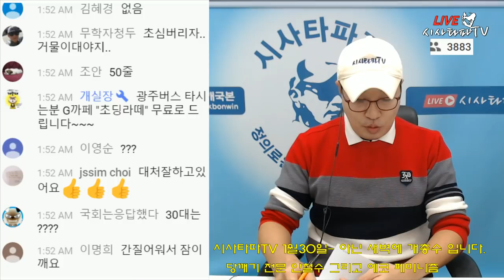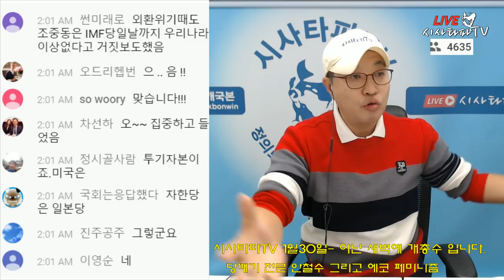박근혜가 망처논 한중관계 코로나바이러스 위기를 기회로 잡아라